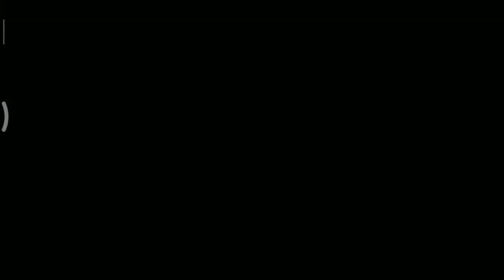Catch Zombie - Let's catch zombies together.